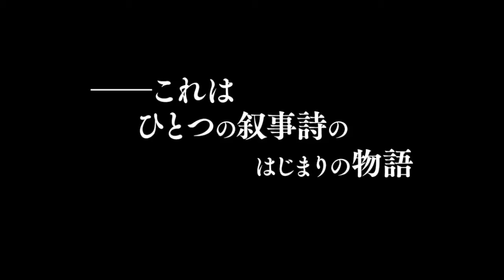【ダンメモ】ついに来た！1周年プロジェクト グランド・デイ・イブ プロモーションビデオ #55